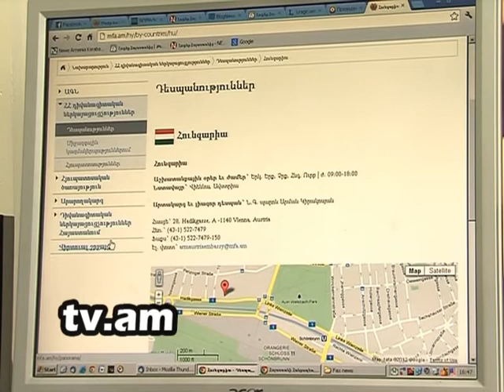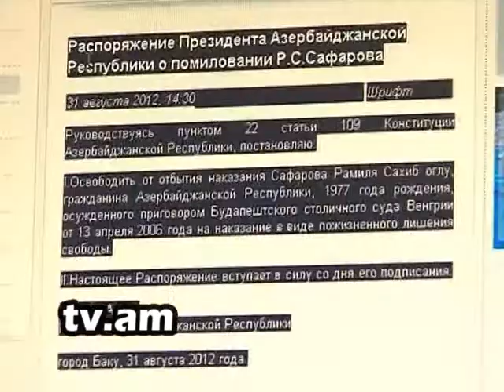Lraber R. Safarov - Nazeli Vardanyan h2 tv channel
Lraber R. Safarov - azat ardzakum. h2 tv channel.